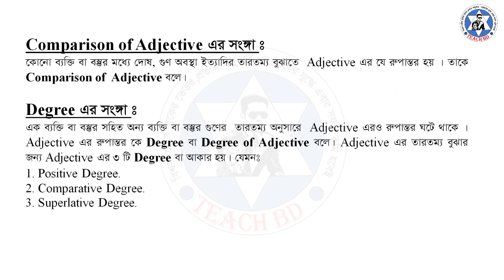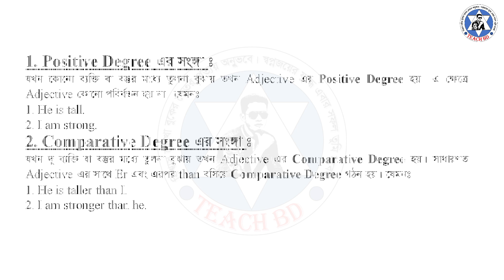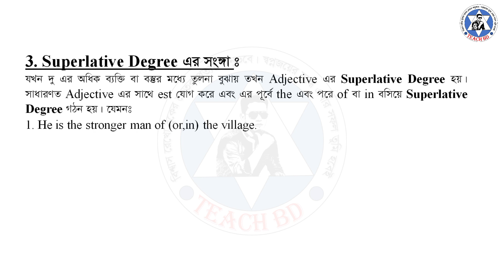Degree কাকে বলে? কত প্রকার ও কি কি এবং এদের প্রত্যকটির সংঙ্গা?